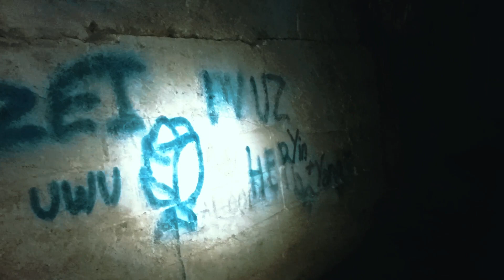MUNTIK NG MAMATAY Ang ISA SA AMIN!!) The Tunnel Ep.05The Tunnel Ep.05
Mga ka-Xplorer,

Tara pasukin natin at obserbahan ang  MADILIM NA TUNNEL sa la union

Tuklasin natin ang hiwaga ng The Tunnel

with:
Adventure Daks
Edward Ghost tv
Joe's Files
Mark Mystery

Like, Watch & Share
GCASH US THANK YOU
GOD BLESS

 @Adventure Daks Explores
​ @Retzel18 the ghost freaks
 @Krizza Ghost Vlogs
 @BEN KILABOT HK
 @Joe's Files
 @The Mind Freak
 @NIVRAM DAKEL TV
 @ghost edward Tv.
 @Pong Rino ​